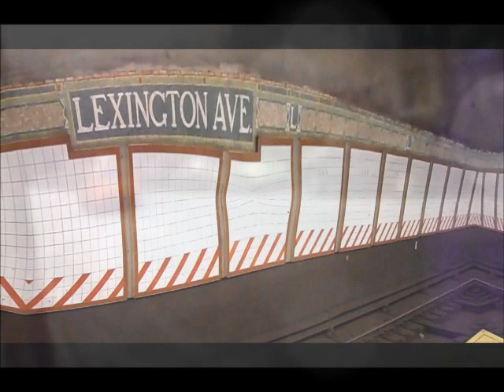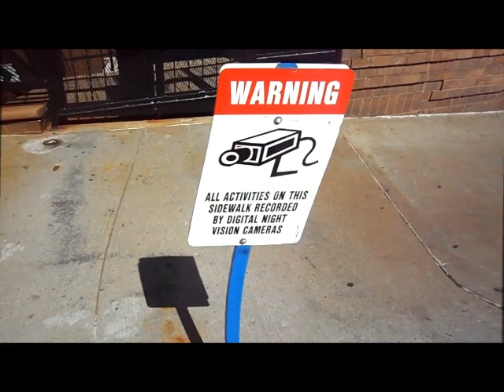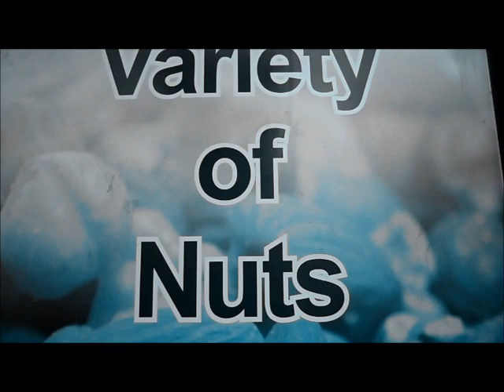BEATS NYC House Music Dj Thizz #1 Dj Transaction Collab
Look 0.58. These are some things i see in my daily life in New York City.
This song was made by 2 indie artist, Dj Thizz Number 1 and Dj Transaction.
Dj Thizz all the way from Portugal and Dj Transaction from here in NYC
my name is Diogo Manuel Salvador (dj thizz number 1)
born in Angola in Luanda, I came to Portugal with 6 years of age and not already returned to Angola to this day.
From the age of 14 I started playing at parties, colleges and homes of friends birthday party ... From 18 I went to Madrid where he was born the love of HOUSE music 20 years ... I started playing in bars in Lisbon house music in 2006 was playing for San Fermin in Pamplona, in 2008 I was in Brussels, Liege, then went to Spain to area, Andalusia ... now I'm in Lisbon fighting to achieve my goals ... a hug for everyone and for people who support me ...
Dj Thizz makes some sick dance beats. If you like pure house music check out

Excuse the noob video but i am a very busy one man production team which duties involve: making music, advertising/public relations, camera man, video editor, webmaster. Dj Transaction is stressed out